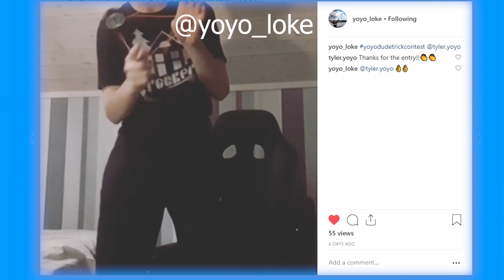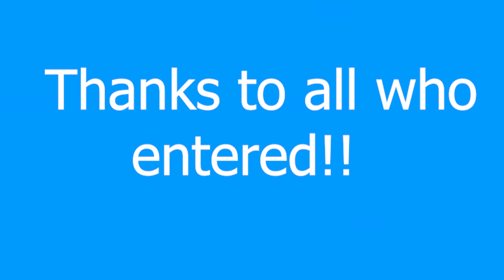Instagram Contest Entries! | The Yoyo Dude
THE LIKE GOAL IS 10!!

i did make a new outro!! enjoy :)

My Gear
Camera: Canon EOS T6i Rebel
Lens: EFS 18-55mm
Head camera: GoPro Hero 4
Tripod: MeFOTO Aluminum Tripod
Cinematic Camera: Sony HandyCam
My Photography Website!!